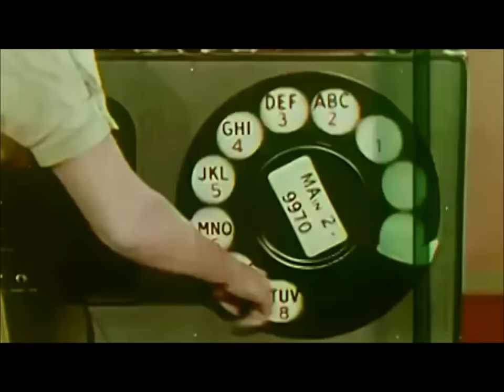Umm....Tucked? (Miss Bio-WERRRK Recap Show Episode 3)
Each week Mercury Rising sits down with one of her friends to discuss the Miss Bio-WERRK pageant! This week, she is joined by Mae Haffaman to discuss the Talent (ANYTHING GOES!) category!